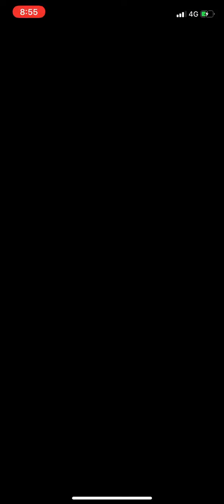Mario Kart Tour - Wild West Tour - Wario Cup - Time Trial - 1:24.83